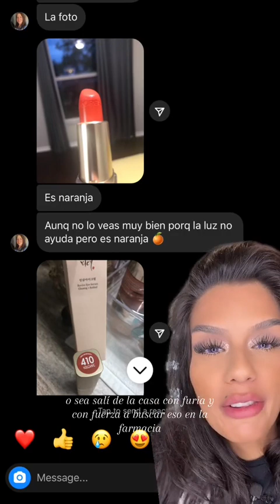Señora encapotada! Mi inspiración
💸Base de Alta gama Favorita del Momento tono 7.5

💸Marca Favorita de Alta Gama.

Chicas si quieren comenzar su negocio en casa vendiendo maquillaje
Es el lugar para ti.
Maquillaje economico y de farmacia vende al por mayor y detal.

Solo se hacen envios a venezuela

Si las tienes sube una foto con el salambrushset así le puedo dar, like comentar y repostear.

Edicion
Edito final cut pro